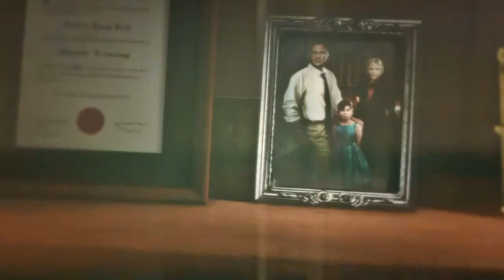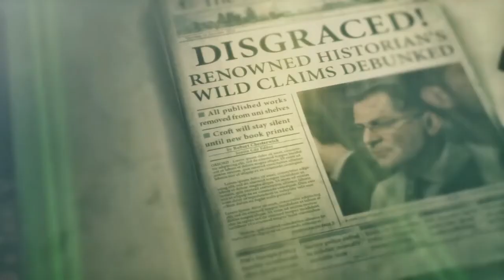Let`s Play Rise of the Tomb Raider Folge 2 auch Bären sind nicht unbesiegbar